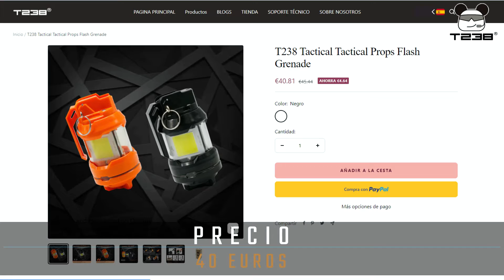Airsoft 💥💥💥FLASH BANG💥💥💥 Granade 🔊 T238 | Airsoft Review en Español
Revisión y pruebas de esta granada Sonica y Luminica T238 Flash Bang!